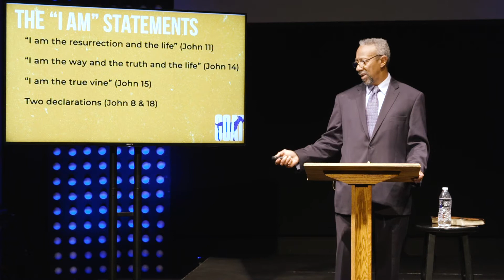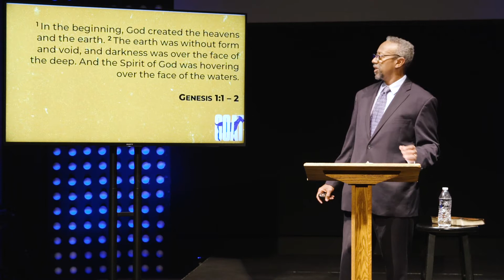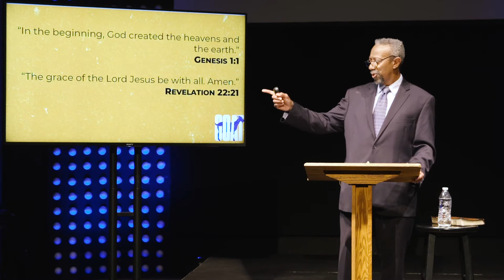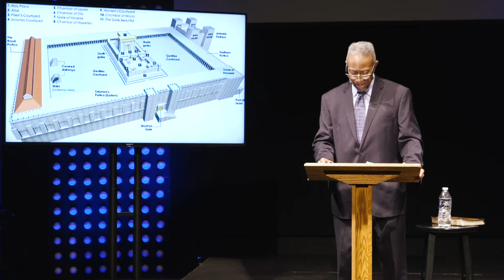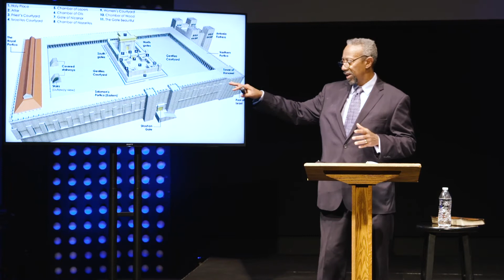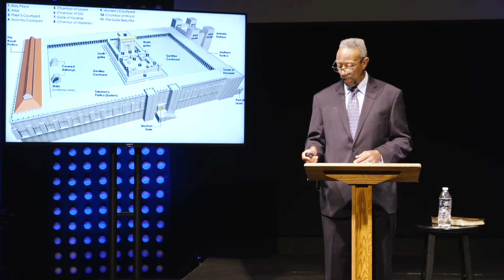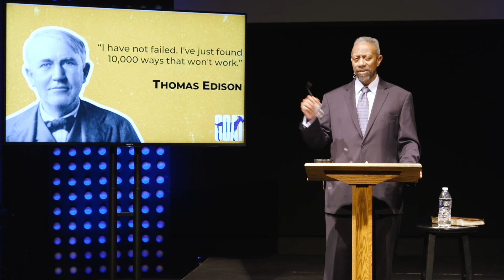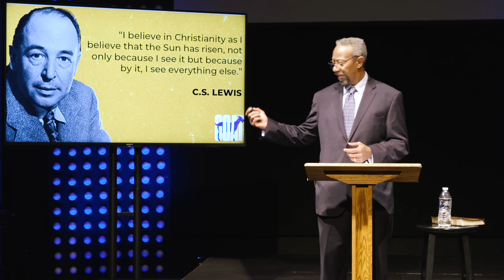The GOAT | The Light of the World | Kevin L. Jones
A Sermon Series Through the I AM Statements of Jesus
Originally preached on June 21, 2020